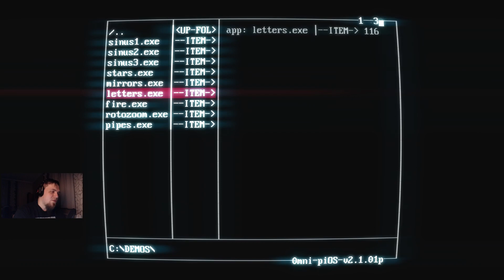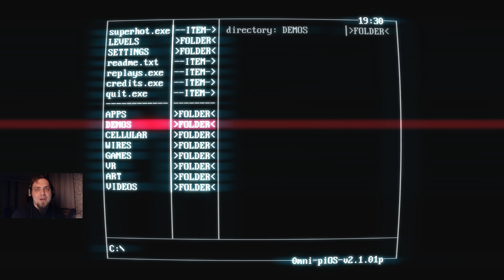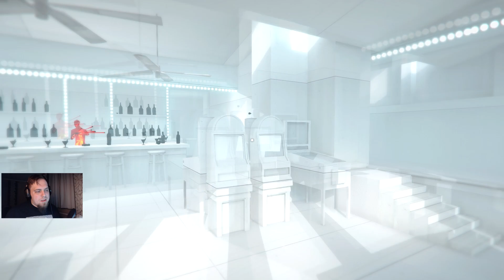SUPERHOT - SUPERHOT luźne gadki, rozgrywka, gameplay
Grę podesłał wydawca.

SUPERHOT, fenomen polskiej sceny gamingowej. Uderzył z Łodzi, wpłotł sporą dawkę innowacji, wysmarował jarającą rozgrywką, choć dość krótką i podbił serca krytyków. Co prawda rzeczona kampania do najdłuższych nie należy, wręcz przeciwnie, ale na deser zostają wyzwania. O ile bawi Was jeszcze zabawa czasem w shooterach, jest w pytkę.

Twitch/live stream (streamy zaczynają się w tygodniu 22:00/23:00 i trwają do 00:30, w weekendy dłużej)